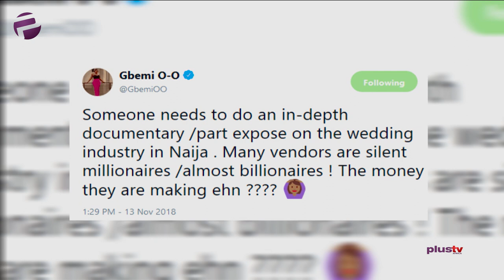OAP Gbemi Blasts Wedding Planners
On TeaTime today, OAP Gbemi Blasts Wedding Planners